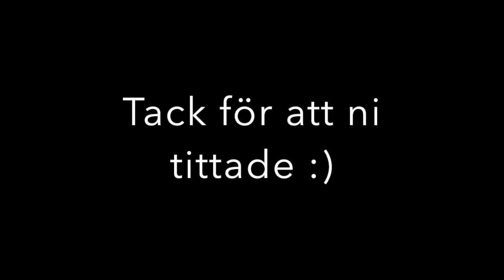Inför Happy Angler Sportfish Master 2016 #2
Inför Happy Angler Sportfishmaster 2016